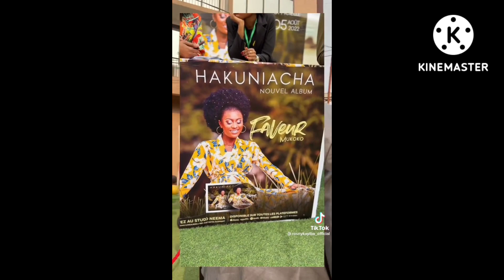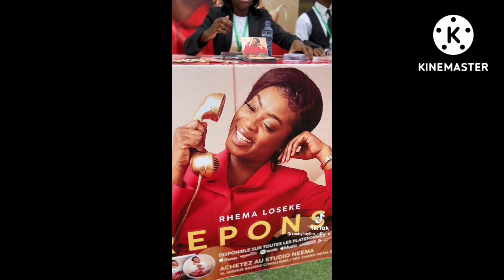moment de joie avec son époux